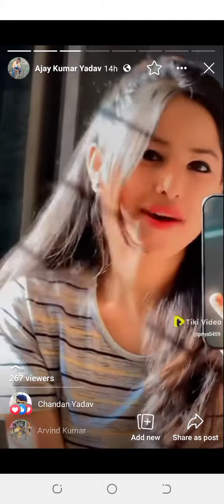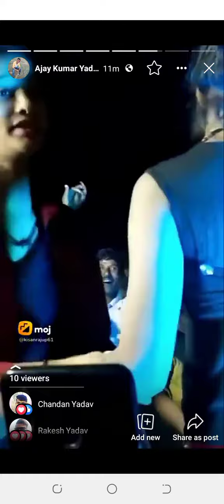viral video new song